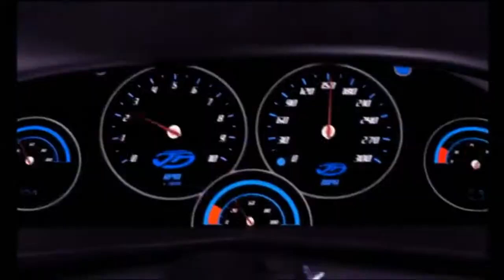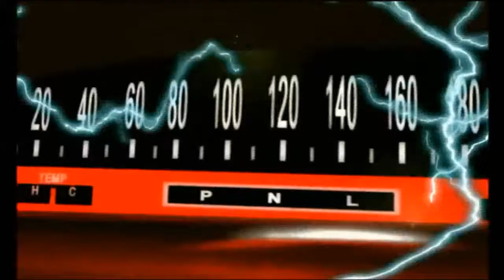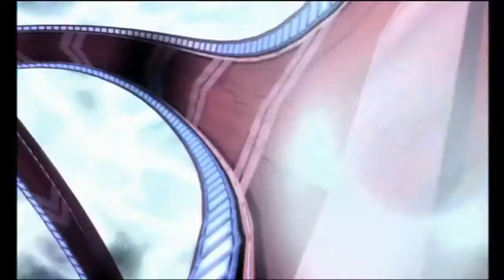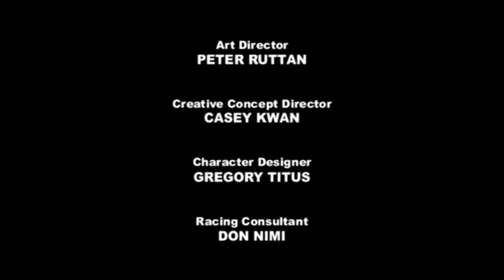風火輪之飆風鬥士 part.II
當初測試用的，目前沒有被下架，如果這陣子ok，應該會照這個方式重新上傳